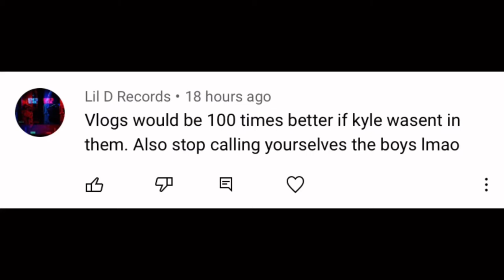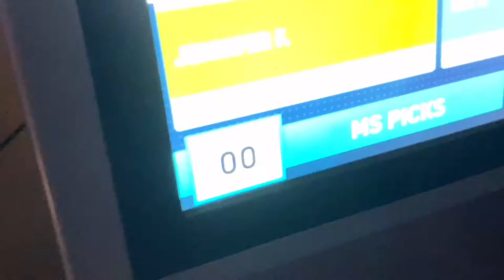Tragedy at the Sachem North Vs Ward Melville Playoff Game | Vlog #5